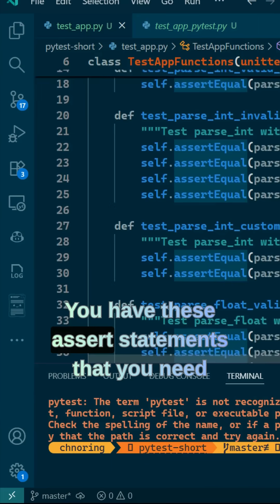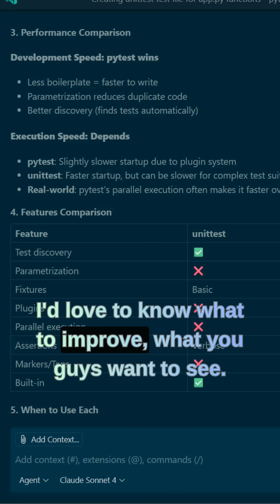Better testing in Python with pytest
You can definitely use the built-in pytest but there's also pytest, faster, cleaner and better in a lot of ways, check it out